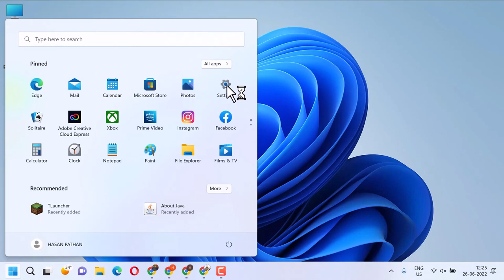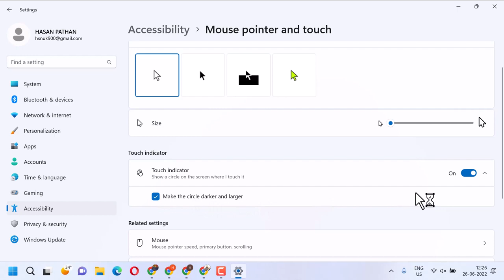Turn On Or Off Text Cursor Indicator In Windows 11 in 2022